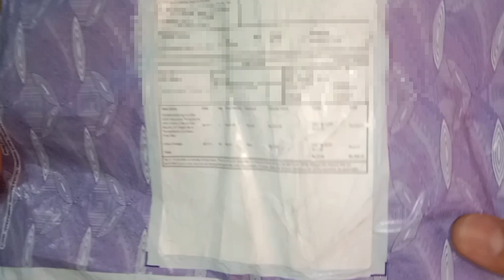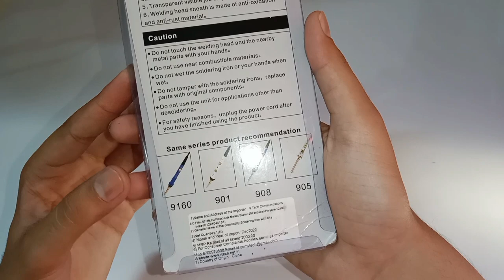2023 Best Soldering Iron ||Adjustable Temperature Soldering Iron||100% Working||Ronak Tech Creator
2023 Best Soldering Iron ||Adjustable Temperature Soldering Iron||100% Working||Ronak Tech Creator||